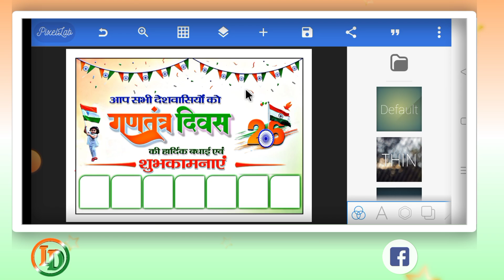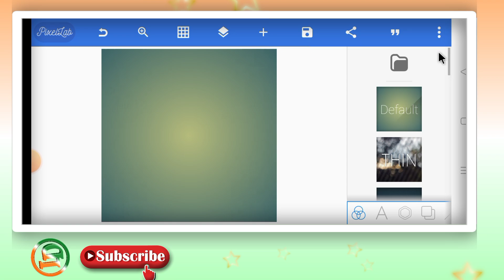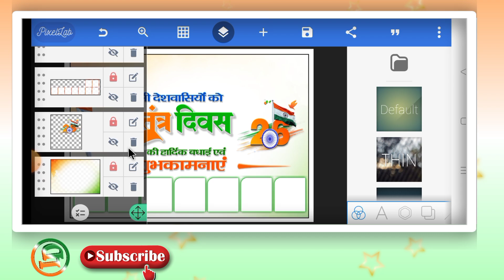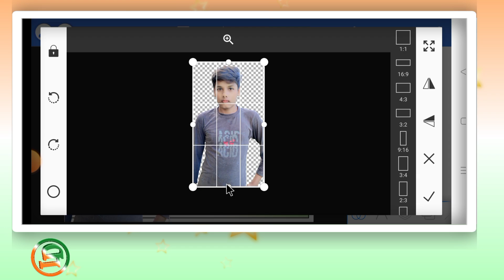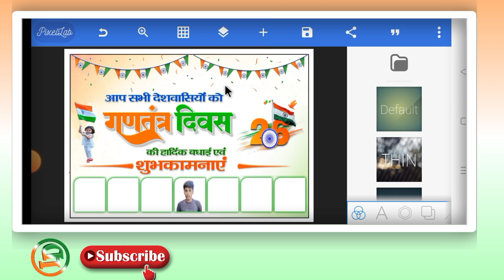26 January Poster kaise banaye l Gantantra Divas ka group Poster Kaise Banaen l Republic Day Banner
Ganatantra Divas ka Group Poster Kaise Banaen l Republic Day ka Poster Kaise Banaye l Republic Day Banner Editing l Ganatantra Divas Poster Kaise Banaen l Republic Day ka Poster Kaise Banaen l गणतंत्र दिवस का पोस्टर कैसे बनाएं l गणतंत्र दिवस का ग्रुप पोस्टर कैसे बनाएं l गणतंत्र दिवस पोस्टर कैसे बनाएं

दोस्तों इस वीडियो मे मै बताया हु की गणतंत्र दिवस का ग्रुप पोस्टर मोबाईल फोन से कैसे बनाये इस वीडियो को पूरा देखे तभी समझ पाएंगे

Keyword Tag:-
गणतंत्र दिवस का पोस्टर कैसे बनाएं
26 जनवरी का पोस्टर कैसे बनाएं
How to make Ganatantra divas Poster
Ganatantra divas Poster Kaise Banaye
Gantantra divas ka group Poster Kaise Banaen
26 January Poster Kaise Banaen
26 January ka Poster Kaise Banaen
Republic Day ka poster kaise banaye apne mobile se,
26 january banner editing
republic day poster kaise banaye
26 january ka poster kaise banaye
26 january poster kaise banaye
26 january ka poster kaise banaen 2022
ganatantra divas ka poster kaise banaen
26 january poster kaise banaen
26 january ka banner kaise banaye
pixellab tutorials
Lucky Disposal

          Lucky Disposal